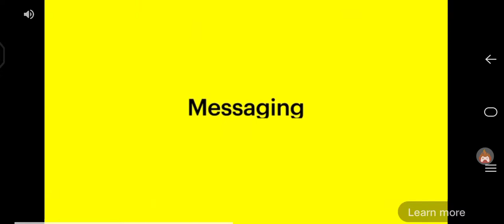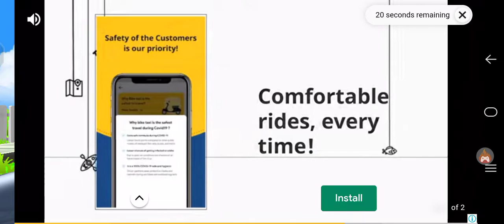I won by 15 kills in dude theft wars and it is PLAYED by my best friend Rajesh 🔥🔥😀